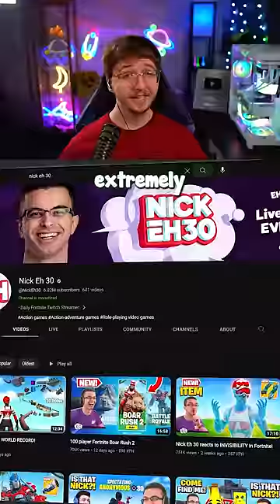How Going Viral Ruined NickEh30's Career